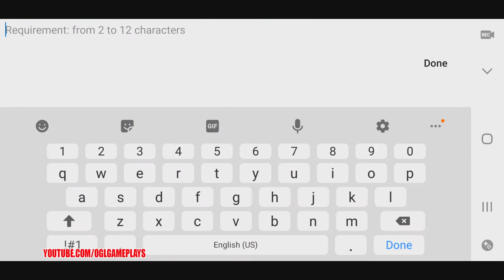Monbots RPG Gameplay (Android iOS)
Free game and can be played entirely without the need for in-game transactions.

The world has been taken over by robots called monbots. You will be in charge to retrieve pieces of code spread to all corners of the world to get rid of the monbots threat once and for all.
During your adventure you will be able to collect monbots' armour and fight to be the best hunter who existed.
Do the right choices and embrace your good side or your dark side.
If you liked Pokemon and other turned-base games then Monbots RPG is for you!

- 90+ armours collectible and to evolve
- 25+ hours of play time in a wide and rich world
- Smooth animations and skill varieties
- 7 different types of monbots: fire, electric, water, gaz, earth, laser and normal
- Multiplayer (alpha version at the moment, still under development)
- Available in English, French, German, Spanish and Portuguese

Will you be able to become the best and save the world?